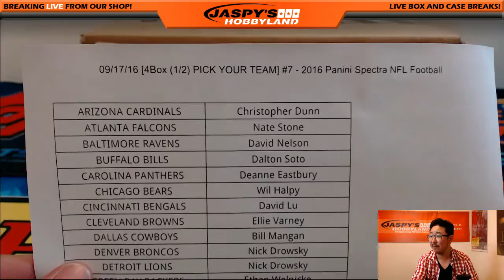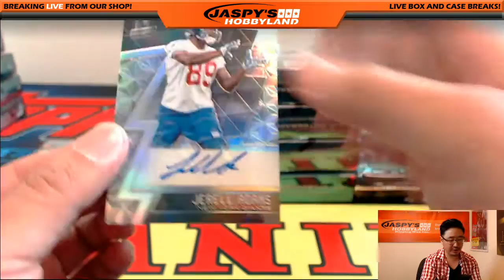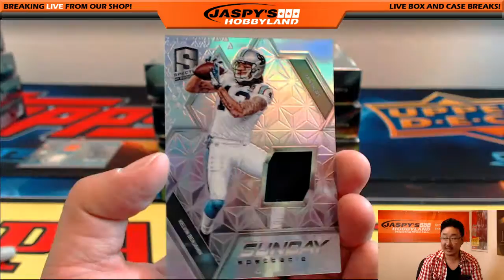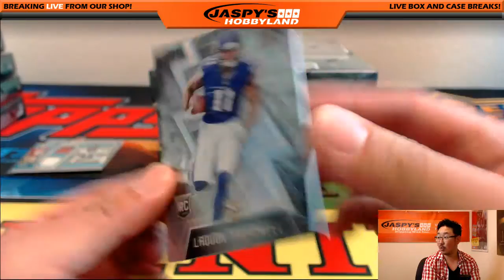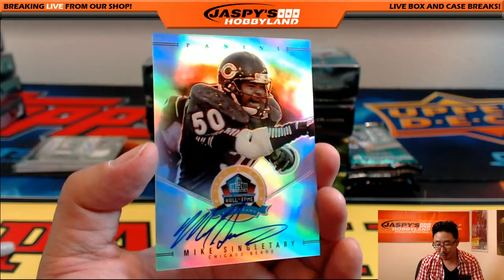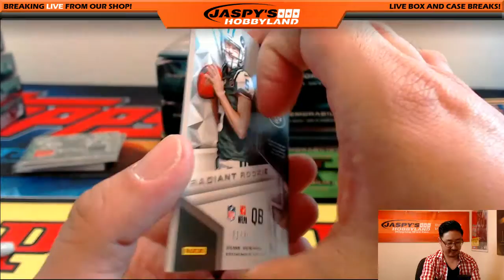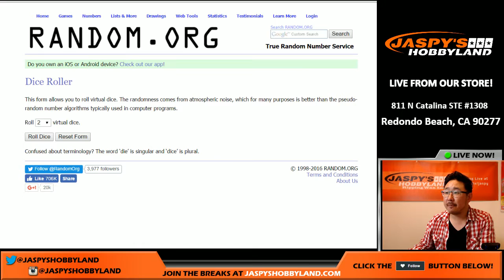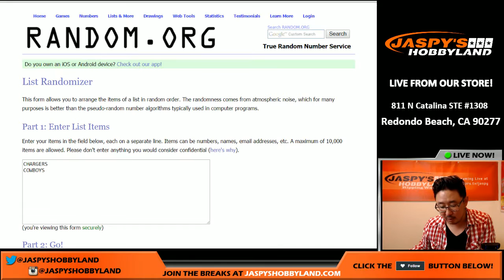09/17/16 [4Box (1/2) PICK YOUR TEAM] #7 - 2016 Panini Spectra NFL Football